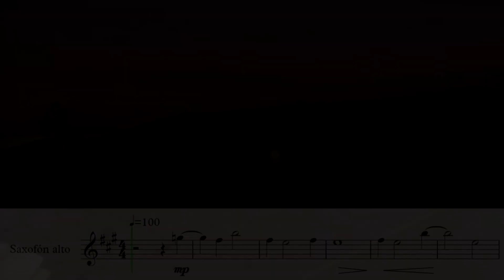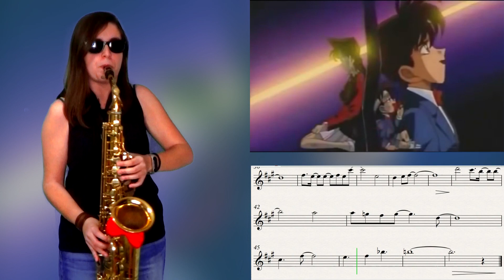DETECTIVE CONAN | Ran no Ketsui (Sad theme)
Ran no Ketsui.
SaxCover creada para saxofón alto. Esta pista puede escucharse en la OVA 9 de Detective Conan, cuando Haibara se marcha en el episodio 280 y en muchos otros momentos más del anime. También conocido como Ran's Determination o Sad Theme.